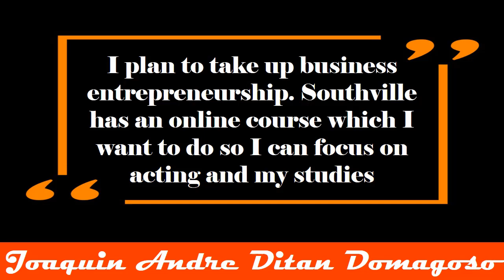MEET JOAQUIN ANDRE DITAN DOMAGOSO: THE SON OF MAYOR ISKO MORENO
Meet the Son of Mayor Isko Moreno: JOAQUIN ANDRE DITAN DOMAGOSO

Parents of Joaquin Domagoso
MOTHER: DIANA LYNN DITAN
FATHER: MANILA MAYOR FRANCISCO    “Isko Moreno” DOMAGOSO

BIRTHDATE: October 24, 2001
GRADUATE: Senior High School at Southville International School and Foreign University
Mr. Teen SGEN 2018

I plan to take up business entrepreneurship. Southville has an online course which I want to do so I can focus on acting and my studies. I do beatbox. I can sing but not professionally. I’m more on beatbox talaga. I dance and I can play the guitar too. And then one day, I want to learn to play piano.